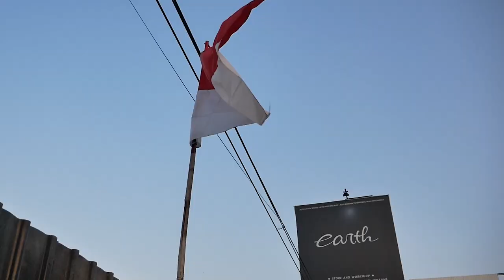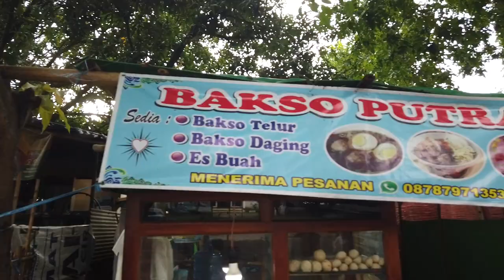PODCAST MINI COOPER S R56 EARTH SABER MAU DI ROMBAK LAGI??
HELLO GUYS, DI VIDEO KALI INI KAMI MENUNJUKAN MINI COOPER S R56 SABER YANG SUDAH DI ROMBAK HABIS DAN DI PERSIAPKAN UNTUK TOURING JAUH, KAMI JUGA PENGEN TANYA NIH GIMANA MENURUT KALIAN WARNANYA